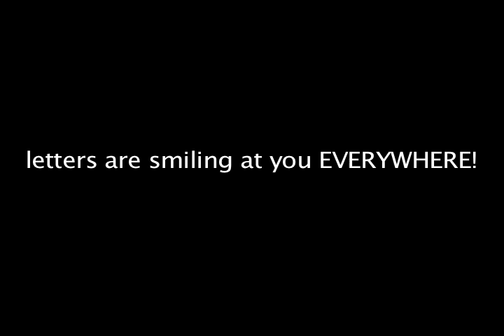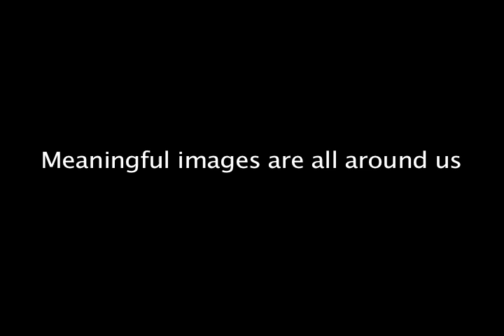Found typography Photos from Focus: Passages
Focus: Letters - Your World, Your Images - 250 Photographers, 30 Countries